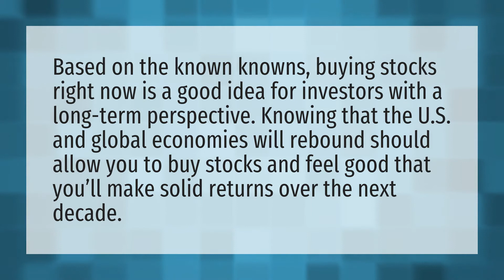Is now a good time to buy shares?